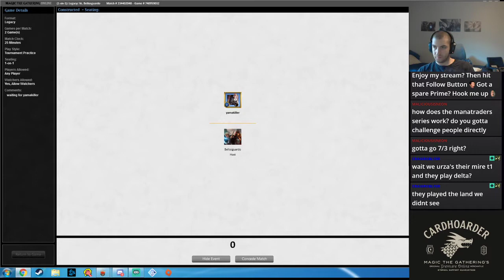LED + ECHO OF EONS = FREE DRAW 7 (match 1)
I take mono blue karn echo's through the mana traders series and see how it can stack up vs. the decks want to play to try and qualify.